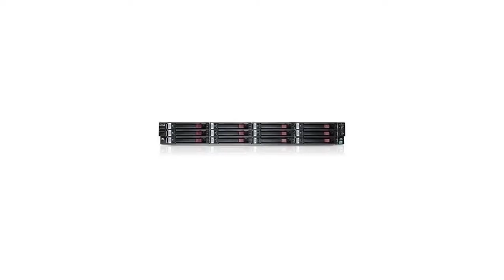HP AX701B $17995 Price Reduction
1.855.CORE4
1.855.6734